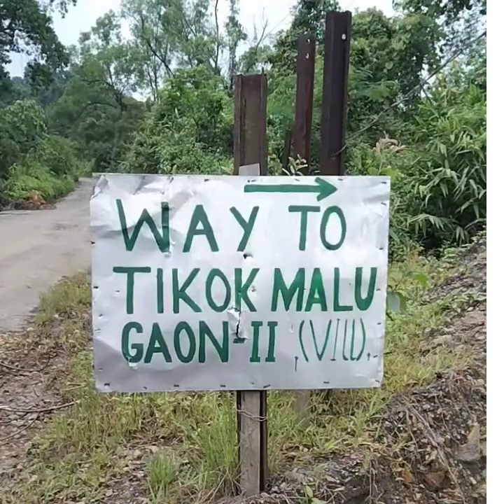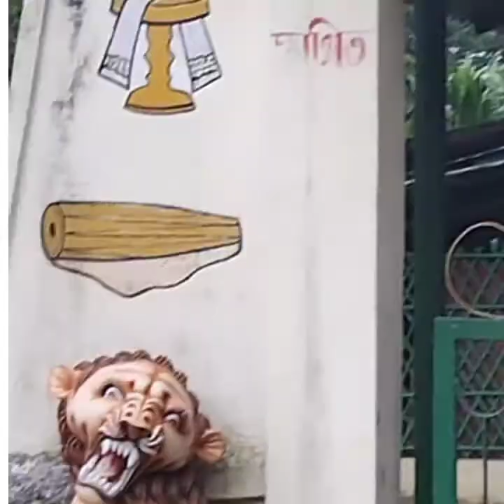Tikok malu gaon coal India Ledo (Margherita) 👍👍👍🙏🙏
tikak malu gaon coal India